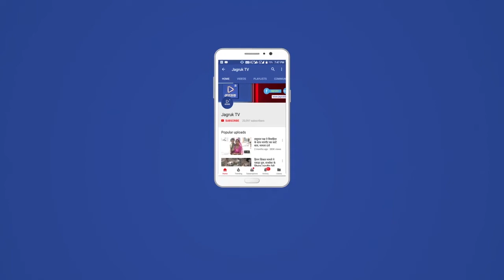पोसालिया : पुलिस अधीक्षक महोदय धर्मेंद्र सिंह यादव, पंचायती राज चुनाव को लेकर कई गांवों का दौरा किया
ग्राम पंचायत पालड़ी एम ,पोसालिया ,अरठवाडा ,भेव, गांवों का दौरा कर जायजा लिया व बुथो को चेक किए वह आमजन से वार्तालाप भी की वह उन्हें बताया मतदान के दौरान मास्क लगाने, सोशल डिस्टेंस वह शांति व्यवस्था बनाए के बारे में कहा जिसमें कई अधिकारी गण साथ में रहे अतिरिक्त पुलिस अधीक्षक देवेंद्र कुमार शर्मा, सिरोही उप अधीक्षक मदन सिंह, उप अधीक्षक एससीएसटी सेल दिनेश कुमार, थानाधिकारी माया पंडित